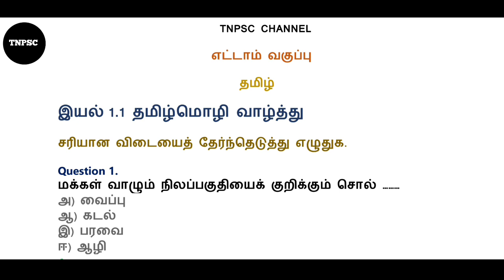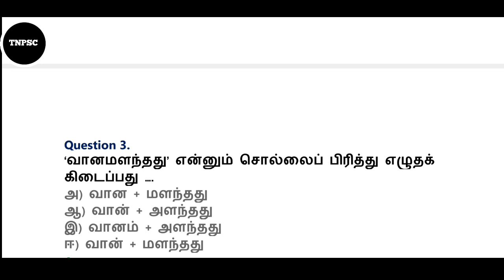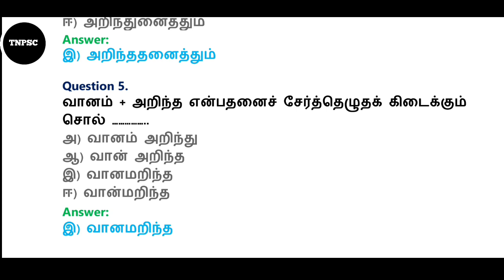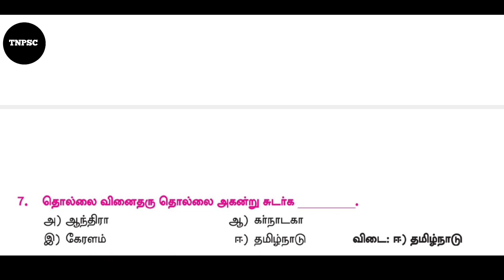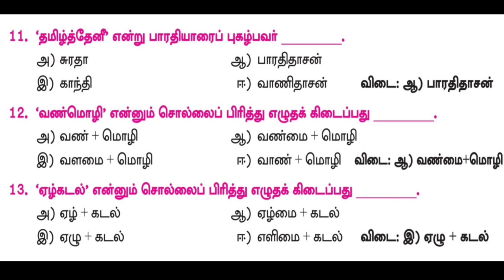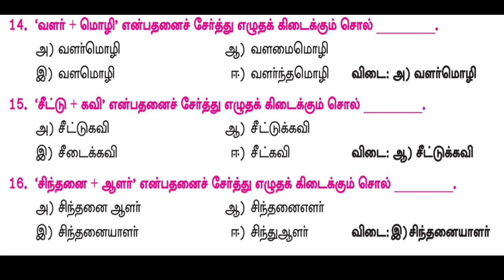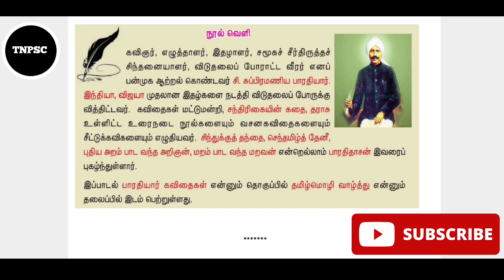tnpsc group 4 exam 2022 || 8th new syllabus tamil || 1 Mark question and answer | தமிழ்மொழி வாழ்த்து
tnpsc group 4 exam 2022 || 8th new syllabus tamil || 1 Mark question and answer | இயல் 1.1 தமிழ்மொழி வாழ்த்து

TNPSC CHANNEL